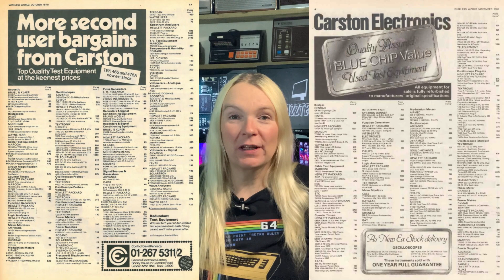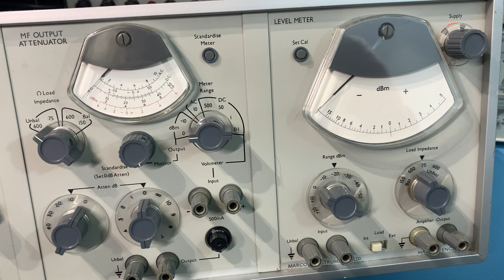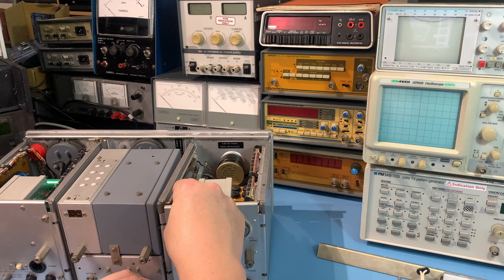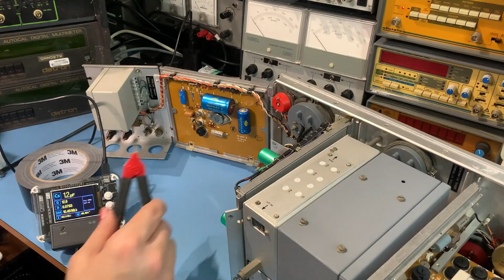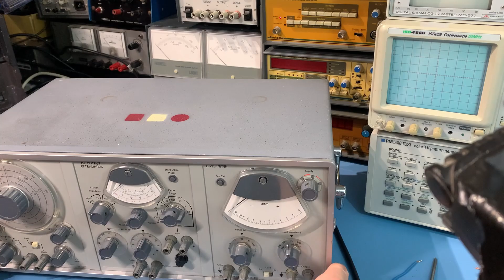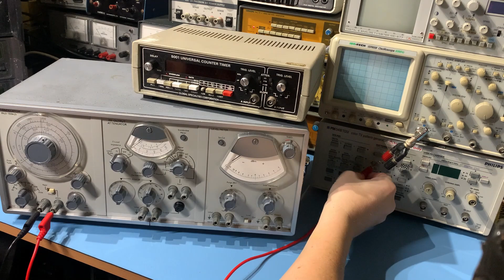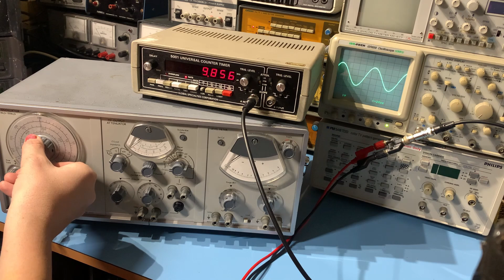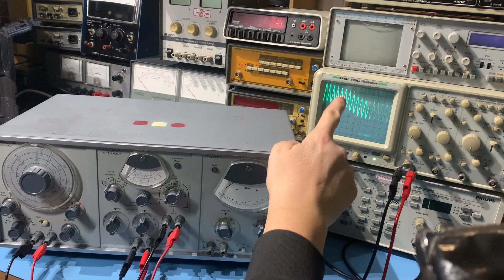The Marvellous Marconi TF2333 Audio Test Equipment - Oscillator, Attenuator & Meter all in one!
I've had this Marconi a while so now I have the space let's have a look inside, check the capacitors, clean the pots and power it up for a test.  I've a feeling there will be more work to do on this one!

It's a beautiful Transmission measuring set made by Marconi.  The Transmission set consists of an oscillator, an output attenuator and a level meter.

This is so beautifully made, it's a joy to take a look inside!